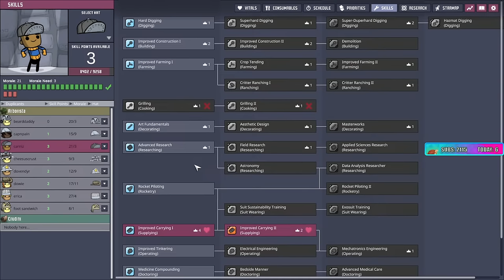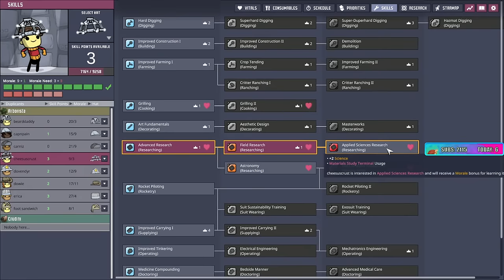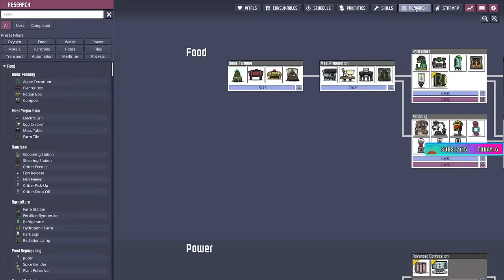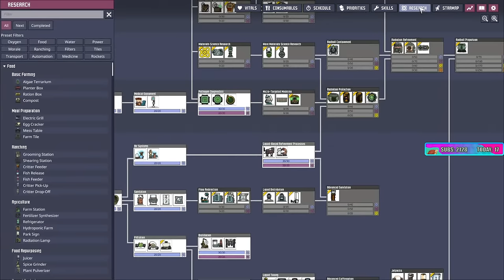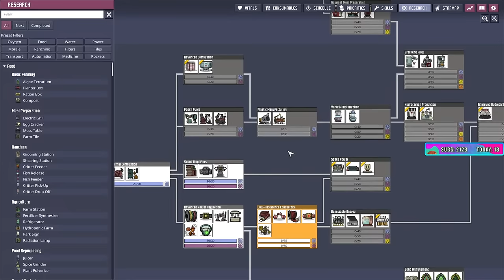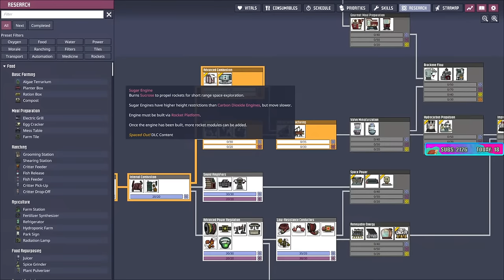Hydrogen Power Generation! - Oxygen Not Included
Welcome to Oxygen Not Included!